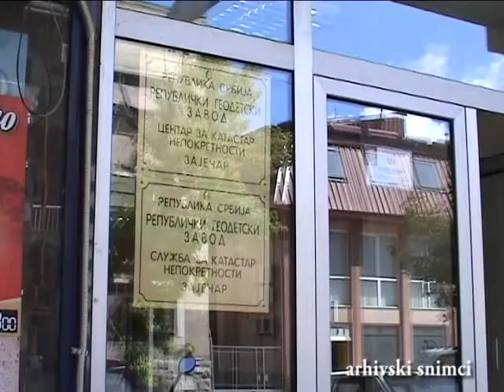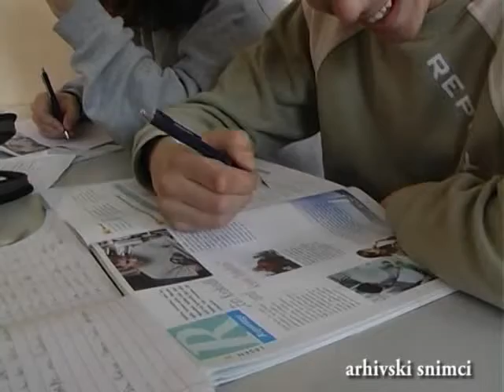Vesti 11 02 2020